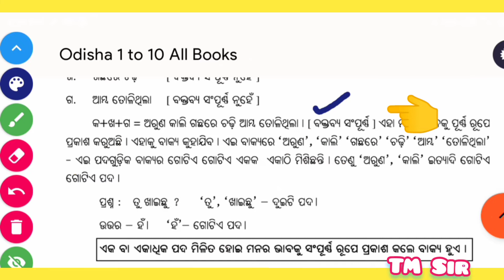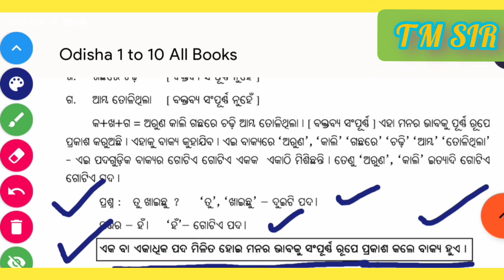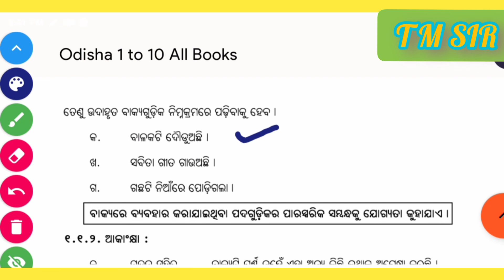✔️ବାକ୍ଯ ✔️ଯୋଗ୍ୟତା🌝Grammar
ବାକ୍ଯ ବିଚାର
ବାକ୍ୟ
ଯୋଗ୍ୟତା